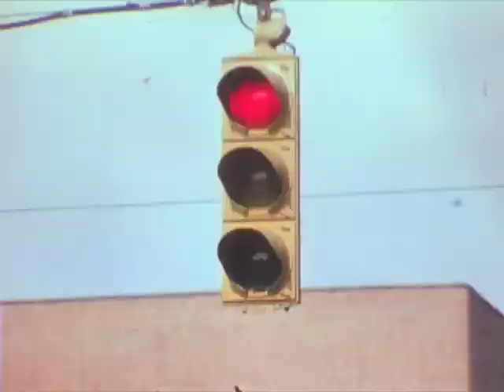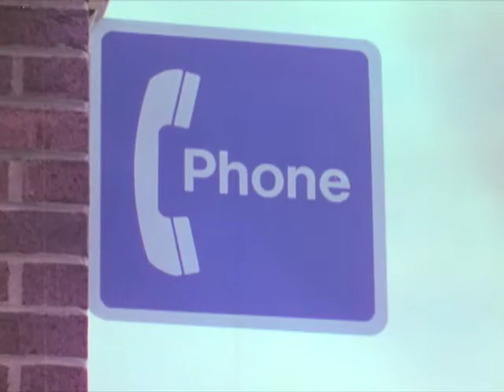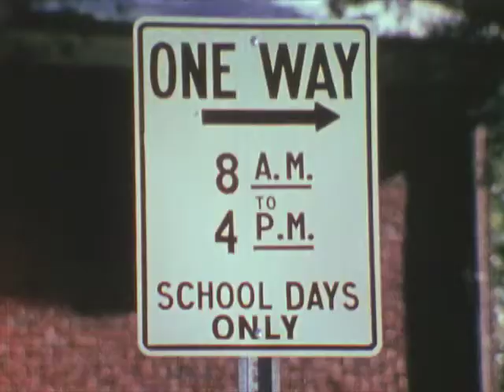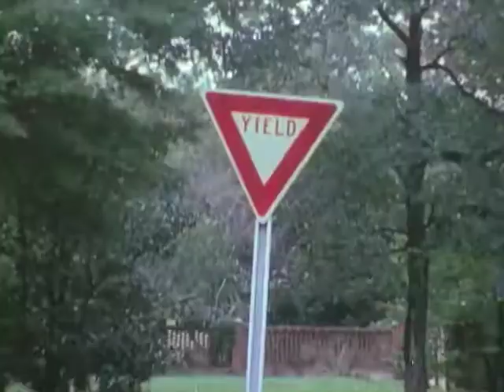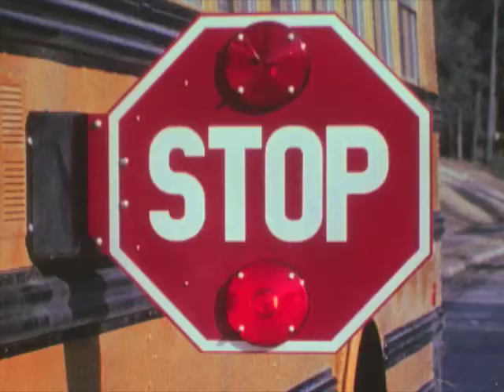Team Swizzlebeef riffs: Ricky Raccoon Shows the Way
Come along with Team Swizzlebeef and learn about Traffic Safety the way we all did in the 70s - from a seven foot tall furry who is unsure of his species. Wait. You didn't learn about traffic safety that way? I suppose next you're going to tell me you didn't take Sex Ed from a man wearing a duck costume and a ball gag. Kids these days. At any rate, enjoy Team Swizzlebeef's brief escape from The Panda, and wonder why they let me write these blurbs!